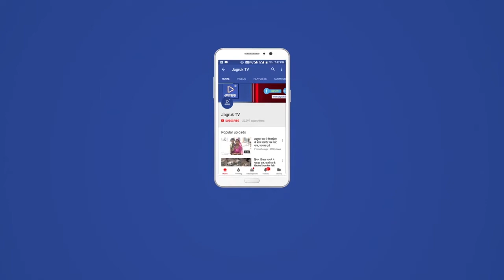Jagruk TV : मकान को ध्वस्त कर,आसियाने से किया बेघर, पीड़ित ने कलेक्टर से लगाई गुहार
पाली। जिले के सोमेश्वर गांव से आए एक पीड़ित परिवार में जिला कलेक्टर अंशदीप को बुधवार ज्ञापन सौंपा बताया कि पटवारी एवं तहसीलदार ने मिली भक्ति करते हुए उनके पक्के आशियाने को तोड़ दिया। जिस वजह से वह  बेघर हो गए। उन्होंने बताया कि सोमेश्वर गांव में पिछले 20 वर्षों से पक्के मकान बनाकर निवास कर रहे थे। इन मकानों की पट्टे के लिए पंचायत में पत्रावली भी पेश की। जिसकी रसीद उनके पास है। लेकिन कुछ समर्थ लोगों की वजह से पटवारी एवं तहसीलदार ने उनके पक्के आशियाना को जेसीबी से तोड़ कर ध्वस्त कर दिया । जिस वजह से अब बेघर हो गए। वे निर्धन परिवार से हैं जिस वजह से  अपना आशियाना बनाने में असमर्थ है। इस तरह उन पर बिना नोटिस दिए कार्रवाई की गई है । कार्रवाई कर उन्हें राहत प्रदान करें। इस मौके पर जसाराम, मोहनलाल, सुरेश, ओमप्रकाश, ताजिया, कैलाश समेत कई लोग मौजूद थे।

बाईट पीड़ित जसाराम

पाली से हस्तपाल सिंह

Jagruk TV